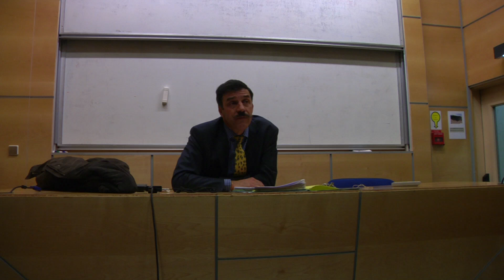Droit des affaires et fiscalité - IAE de Paris (Part. 1)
Droit des affaires et fiscalité, cours de Christian Meyer.
MBA / Master Administration des Entreprises (MAE), IAE de Paris.